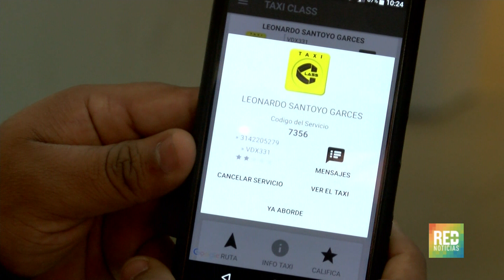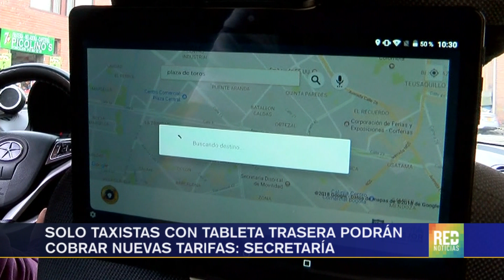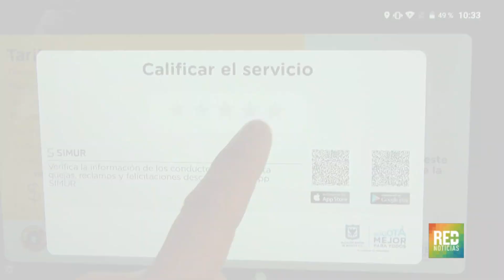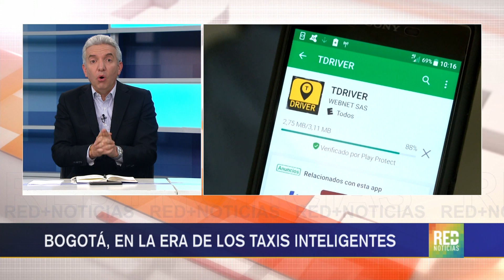RED+ | En la era de los taxis inteligentes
Desde hoy los taxistas en Bogotá que cuenten con plataforma digital y con la tableta para el pasajero podrán empezar a cobrar las nuevas tarifas... el 28 de mayo, todos los conductores deberán contar con las nuevas herramientas para evitar así las sanciones.